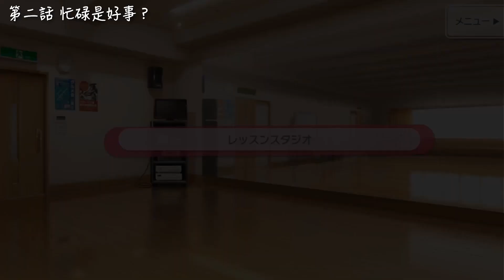#46 Pastel Palettes 2章 再一次閃耀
第一話 只要努力夢想就會成真！ 0:00
第二話 忙碌是好事？ 03:52
第三話 彩的夢想 08:49
第四話 不安的陰影 13:05
第五話 結束掉也沒關係嗎？ 17:59
第六話 擁有夢想 22:54
第七話 這就是武士道 27:15
第八話 喜歡PasPale嗎？ 32:16
第九話 千聖的夢想 37:15
第十話 夢想的漸變 42:52
第十一話 無法明白的『偶像』48:10
第十二話 最棒之上的最棒！ 53:09
第十三話 即使如此也喜歡PasPale 56:59
第十四話 確實的變化 1:01:49
第十五話 Pastel＊Palettes的夢想 1:08:06